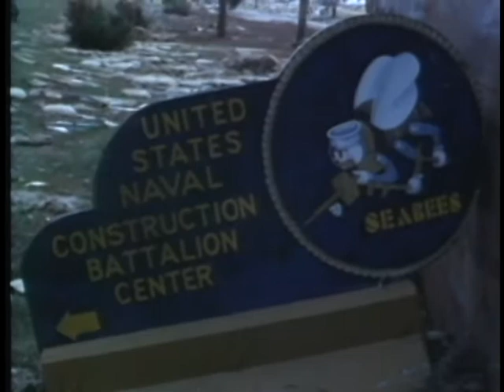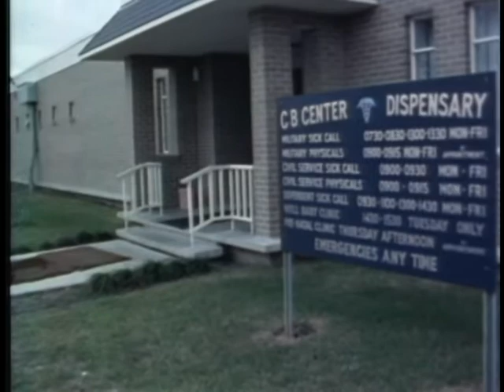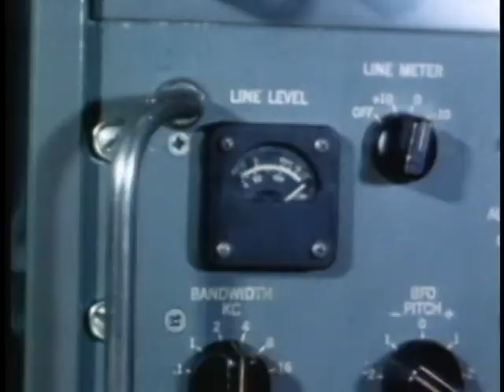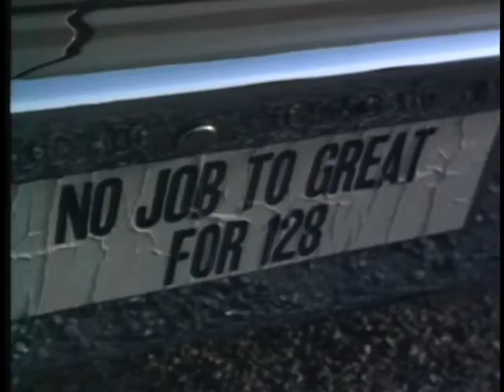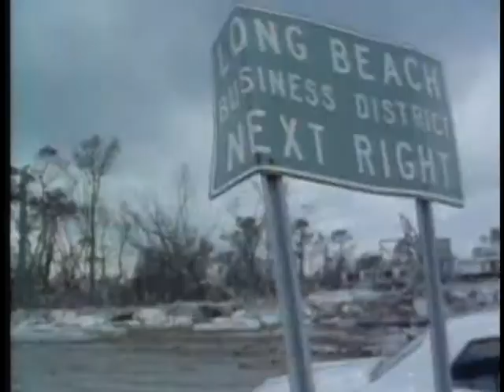CAMILLE AND THE SEABEES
CAMILLE AND THE SEABEES - Department of Defense 1971 - PIN 25580 - PARTICIPATION OF DISASTER TRAINING UNITS DURING THE AFTERMATH OF HURRICANE CAMILLE, AT GULFPORT, MISSISSIPPI, IN AUGUST 1969.